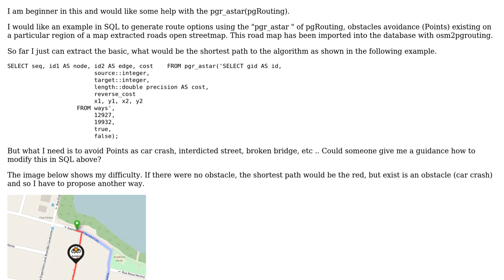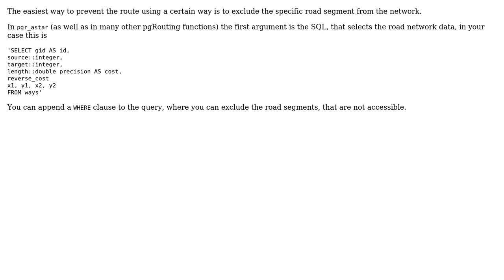GIS: Avoiding obstacles with pg_astar (pgrouting)?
With thanks & praise to God, and with thanks to the many people who have made this project possible! | Content (except music & images) licensed under CC BY-SA | Music | Images & others | With thanks to user Midavalo user Jose Henrique Davino user dkastl and the Stack Exchange Network Trademarks are property of their respective owners. You are responsible for your own actions.